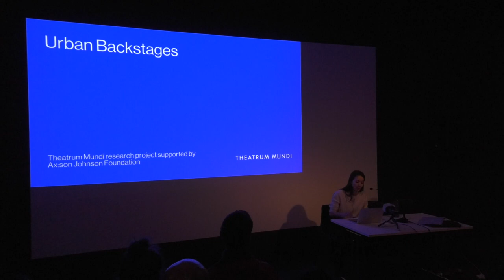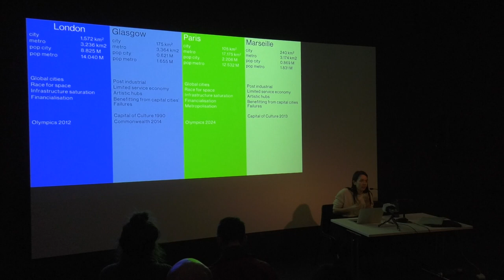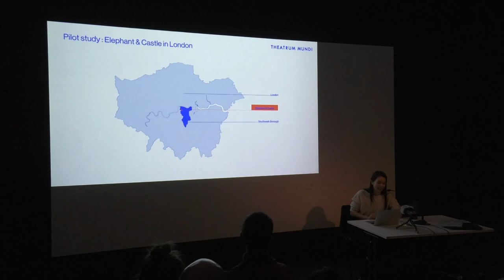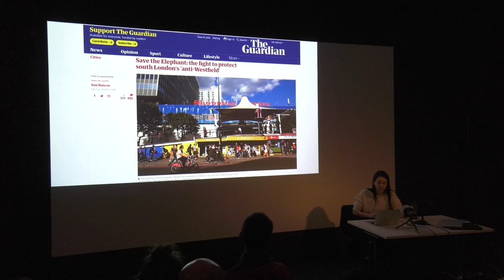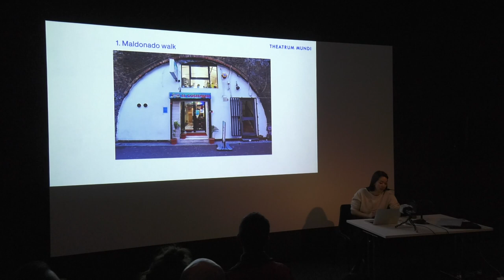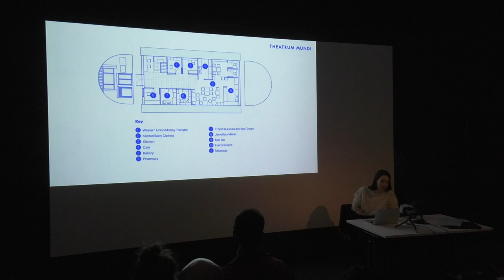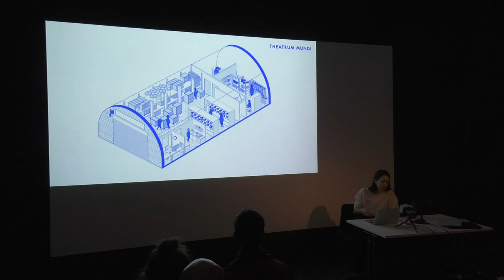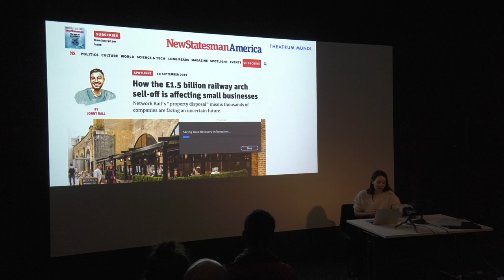Spaces For Creation Symposium: Cultural Infrastructure; Cecily Chua (Theatrum Mundi)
From the Spaces For Creation Symposium, held at Site Gallery in February 2020.

Cecily Chua, associate with Theatrum Mundi, discussed research to understand the frameworks of smaller creative organisations, particularly in London. By analysing the support systems and infrastructures which allow such businesses to run, they are able to communicate important insights to the parties responsible for designing and planning urban spaces.

Spaces For Creation is a City of Ideas event, supported by Arts Council England.